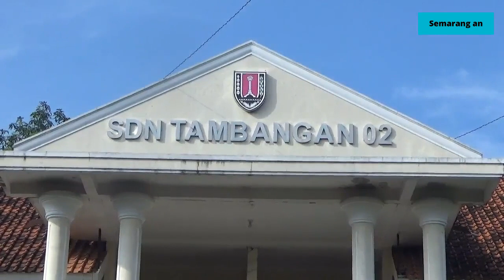SDN TAMBANGAN 02 SEMARANG PERINGATI HARI PENDIDIKAN NASIONAL DENGAN UPACARA MENGUNAKAN BAJU ADAT